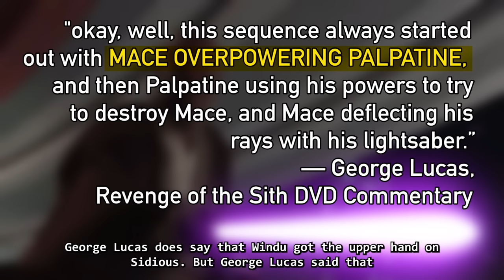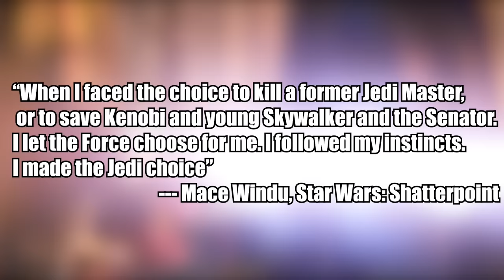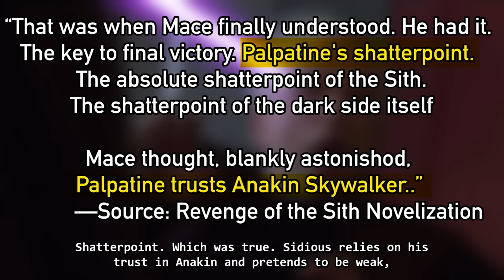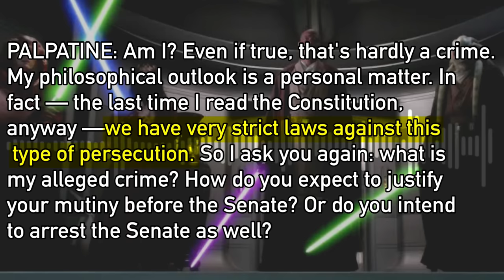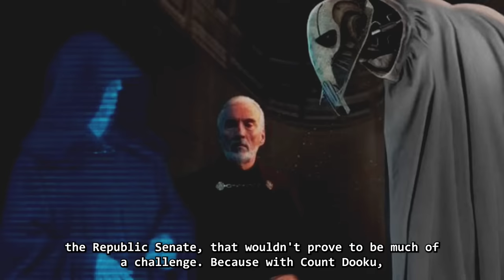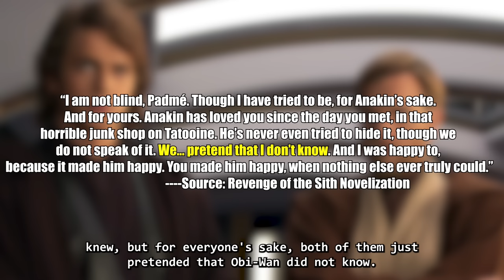What if Anakin STAYED in the COUNCIL CHAMBER like Mace told him to?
In this Star Wars Fan Fiction let’s explore what would’ve happened if Anakin Skywalker stayed in the council chamber like Mace Windu told him to in Revenge of the Sith….

• Early access to FanFictions
• Very early access to Star Wars Lore videos that won’t be uploaded to the main channel for AT LEAST a month :)
• Shoutout in every video I make :)